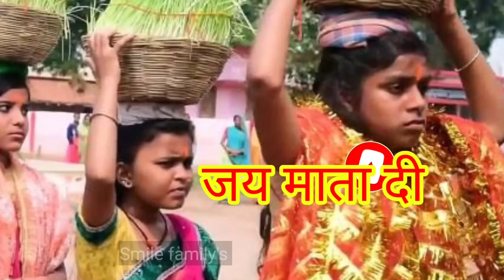अगर आपके जौ का रंग 😱ऐसा है तो इस वीडियो को जरूर देखें नहीं तो बाद में बहुत पछताओगे Navratri 2023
15 अक्टूबर नवरात्रि में क्या खाना चाहिए और क्या नहीं || 2 सब्जी खाने से व्रत टूट जाता है
नवरात्रि में ये 2 सब्जी भूलकर भी मत बनाना व्रत टूट जाता है माता रानी क्रोधित हो जाती हैं लगता है पाप.
Navratri 2023... शारदीय नवरात्रि शुभ मुहूर्त
शारदीय नवरात्र में घर ले आए इन 4 में से कोई भी 1 चीज पूरे साल जमकर आएगा पैसा | Navratri 2023

Navratri ... शारदीय नवरात्रि शुभ मुहूर्त